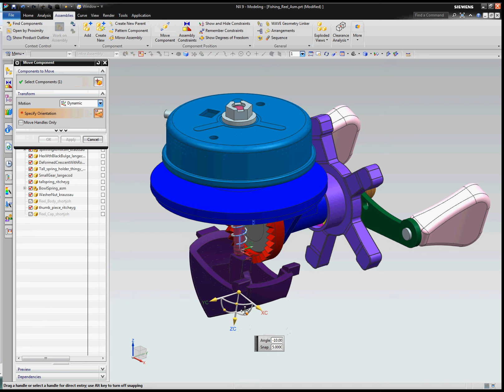1% Fishing Reel - Thumb motion